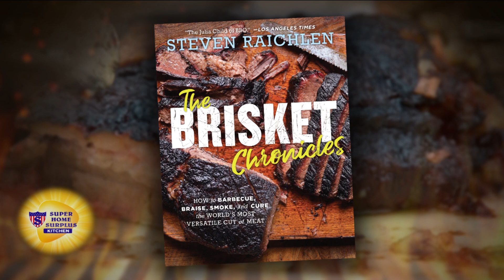Brisket Steaks with Steven Raichlen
Cookbook Author Steven Raichlen makes Brisket Steaks during Today in Nashville airing weekdays at 11am on WSMV-TV